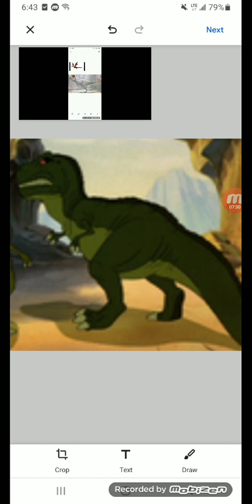The Land Before Time T-Rex Sound Effects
These R The Sound Effects 0f The T-Rex From The Land Before Times 1&2 Enjoy

Side Note: Jurassic Park T-Rex Sounds R Included